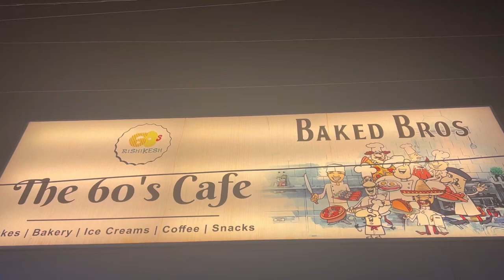The 60’s Cafe Baked Bros | Best Bakery In Rishikesh